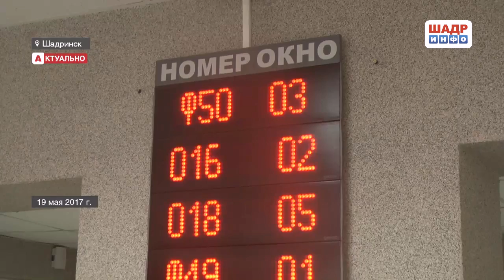Долги за электроэнергию населения Шадринска(2017-05-23)